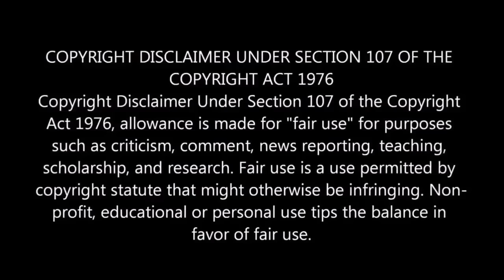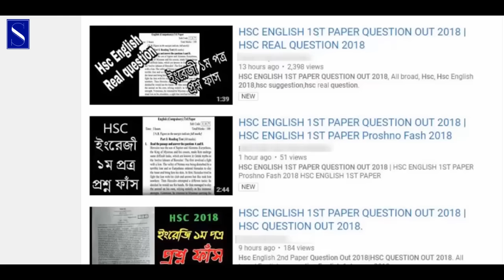Top 10 Popular Leaders in Bangladesh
I have published in this video the list of the most popular 10 leaders in Bangladesh,These 10 leaders are very kind, gentle,
polite and educated, They always speak with people smiling,
They are working for the country, the state and the people,
These 10 leaders are very popular for the common people of Bangladesh, most of the people of Bangladesh love, respect
and respect these 10 leaders,

Listed below are 10 leaders,
1. Abdul Kader Siddique
2. Kamal Hossain
3. Mirza Fakhrul Islam Alamgir
4. Andaleeve Rahman
5. Nixon Chowdhury
6. Sheikh Tonmoy
7. Ilias Kanchan
8. Dipu Moni
9. Mashrafe Mortaza
10. Barrister Syed Sayedul Haque Suman
Hopefully after watching this video, the new generation of Bangladesh will know about these 10 great leaders and follow their ideals,

Topic - Top 10 Popular Leaders in Bangladesh